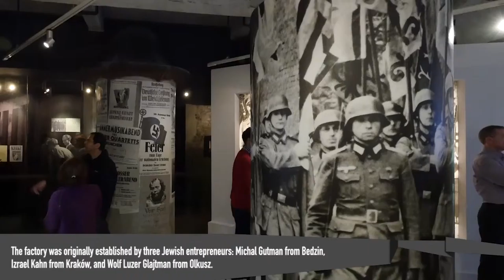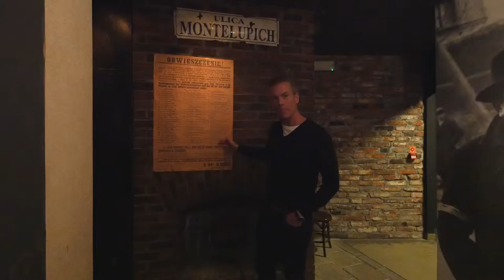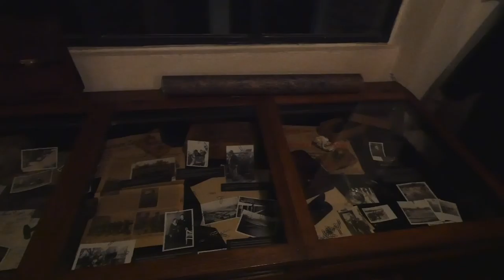Schindler’s Factory Museum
Mark Murphy explores Schindler’s Factory Museum, which covers the occupation of Krakow by the Germans during World War 2.